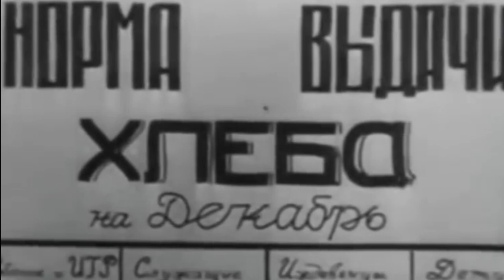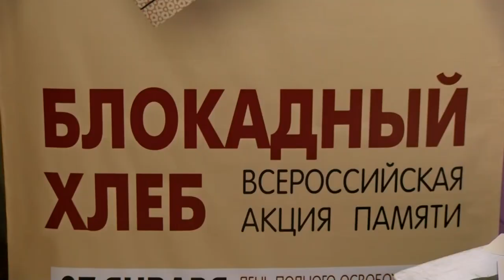В ЦВР прошла акция "Блокадный хлеб"